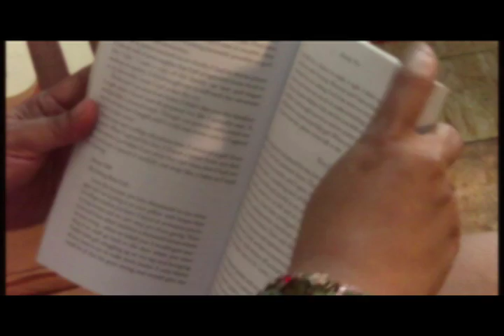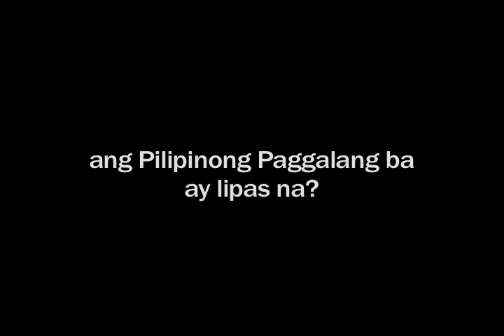Pagmamano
Ang kauna-unahang patalastas na ipinapalabas sa TV Maria (Ch 91 Destiny; Ch 12, 160 Sky) Pagpapanatili ng kaugaliang Pilipino. Handog sa inyo ng Kabataan ng Samahang Sining at Kalinangan ng Pandacan at ng TV Maria